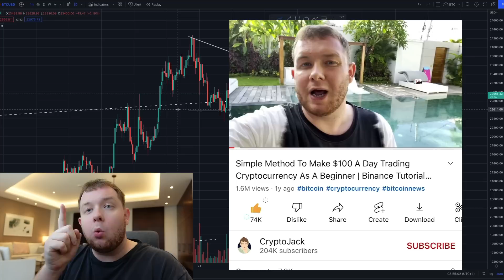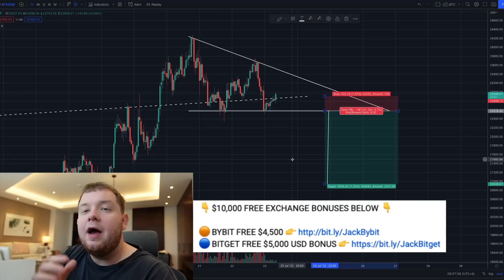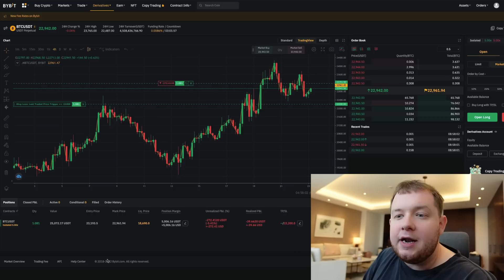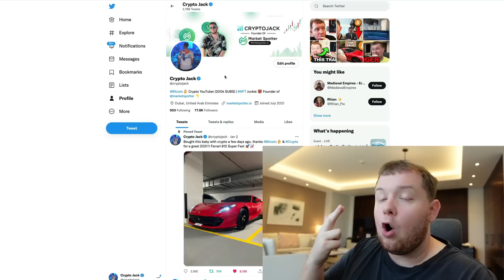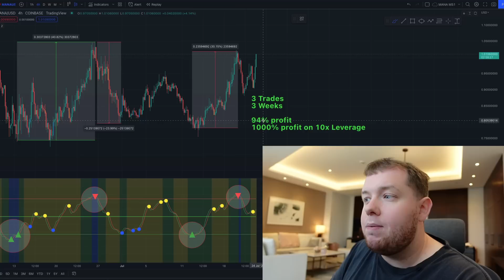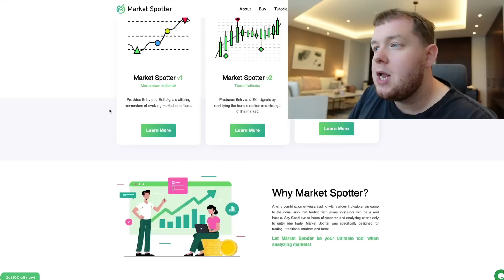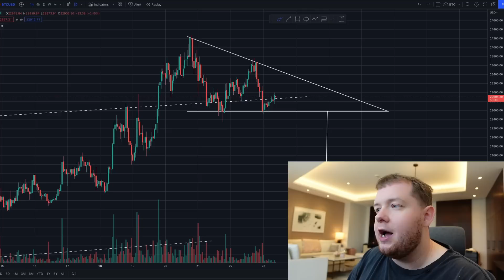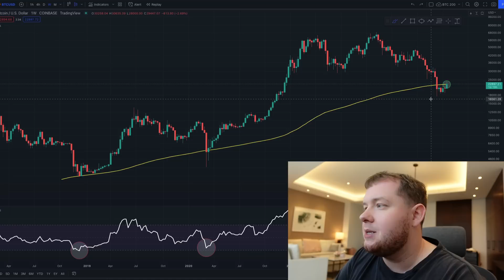😱 THIS BITCOIN CHART WILL MAKE HISTORY TOMORROW!!!!!!!!!